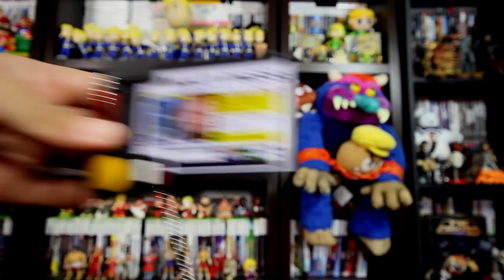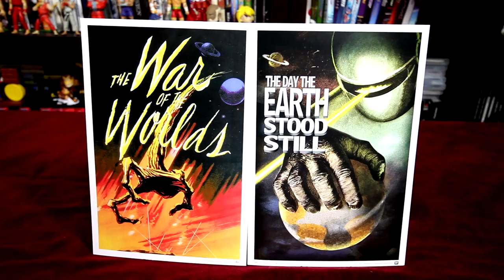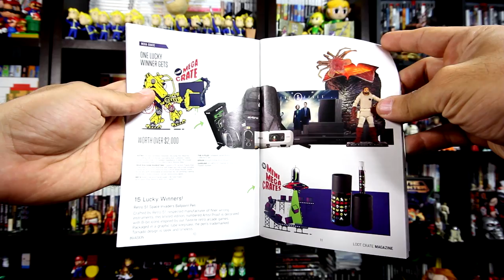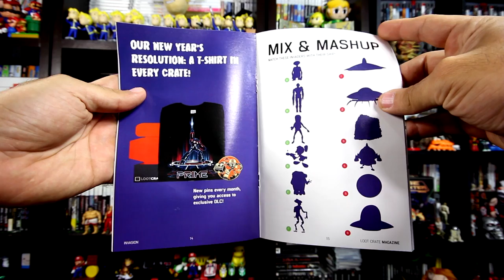FACEHUGGER !!! INVASION Loot crate January Unboxing 2016 Karcamo Gaming